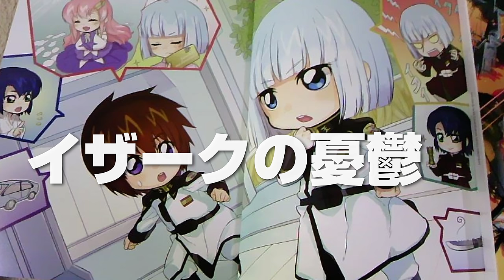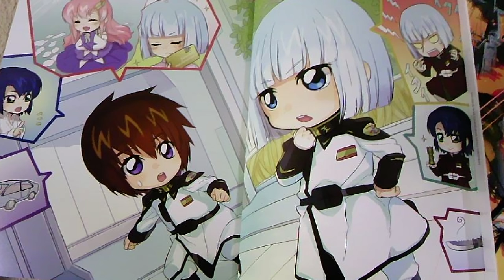ガンダムSEED FREEDOM公開記念その８ 戦後のガンダムSEED ドラマCD『イザークの憂鬱』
▼ガンダムSEED FREEDOM公開記念その９戦後のガンダムSEED ドラマCD『選んじゃった未来』

▼ガンダムSEED FREEDOM公開記念その１０ 戦後のガンダムSEED ドラマCD『オーブの夜にサイドM』

▼ガンダムSEED FREEDOM公開記念その１１戦後のガンダムSEED ドラマCD『オーブの夜にサイドF』